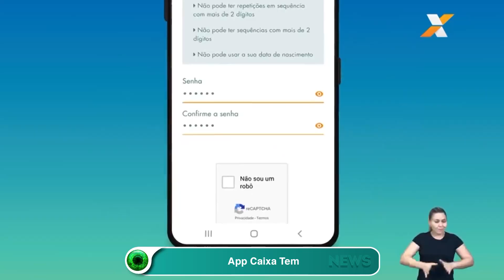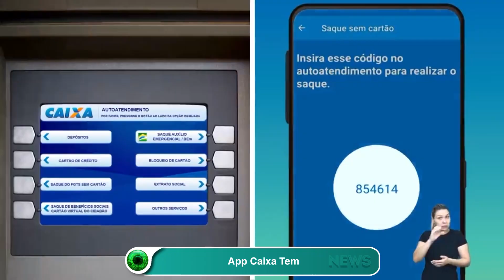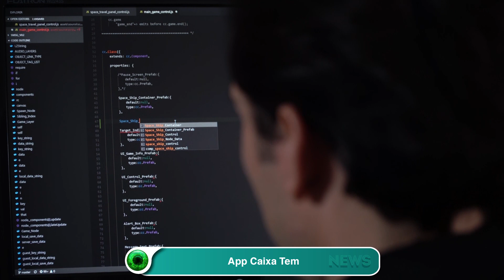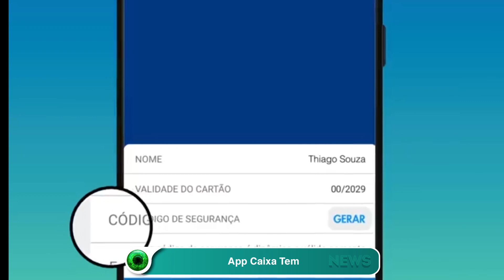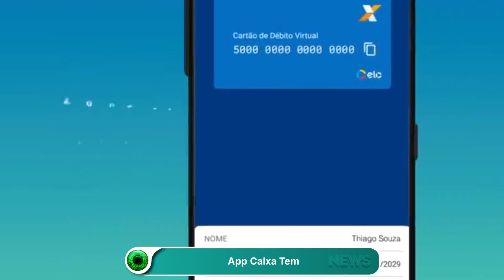Por que o 'Caixa Tem' é um app problemático?